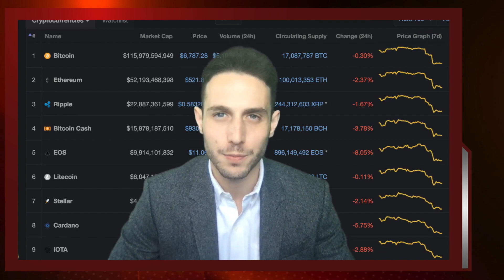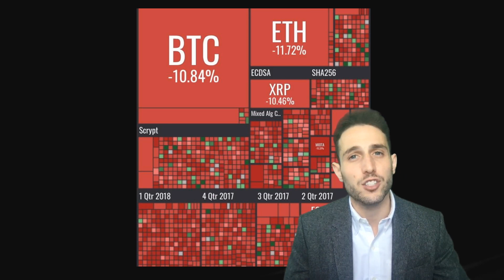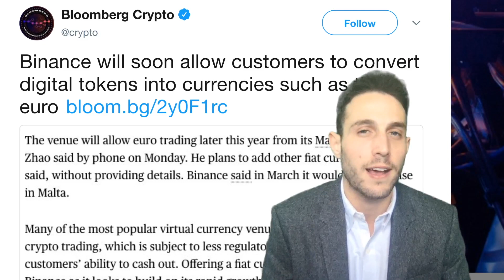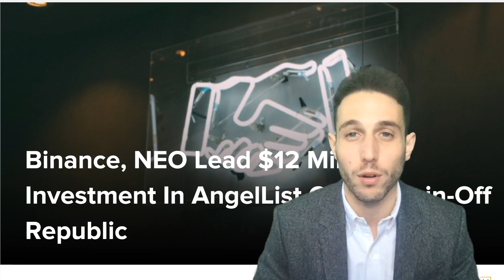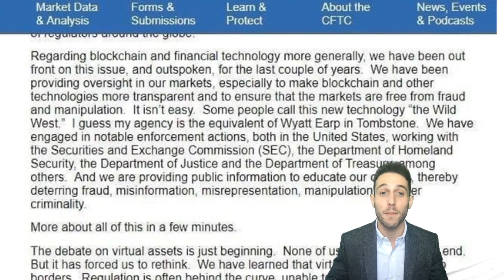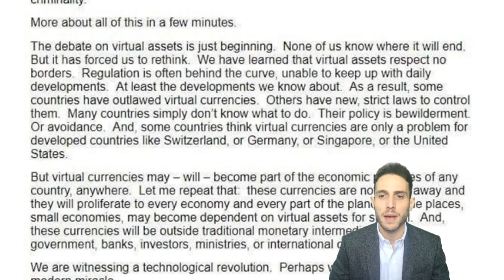Why this Bitcoin Crash is GOOD for crypto HODLers! ZCash Binance NEO Goldman Sachs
Please let us know what you thought about our review below! Are you holding any of these coins?

Do you have any more questions for us or our community? Don't be afraid to ask below!